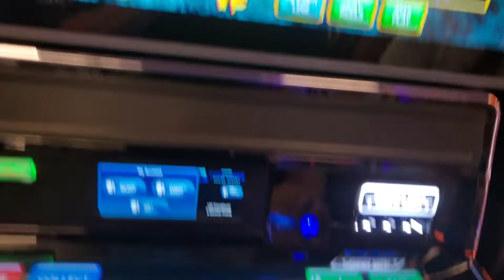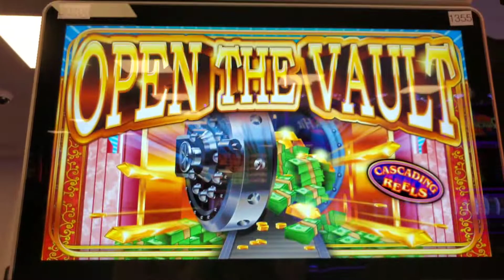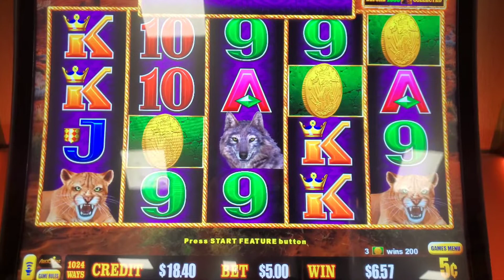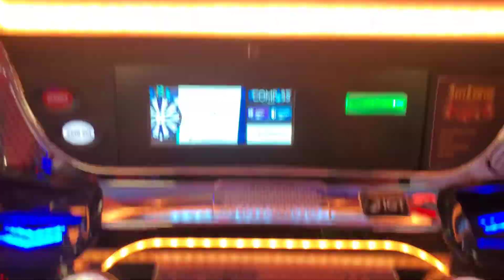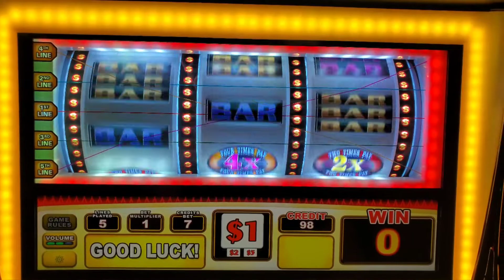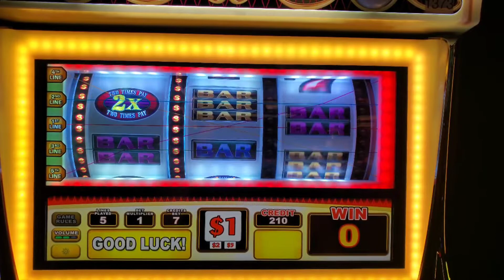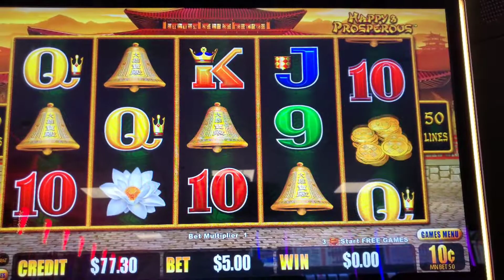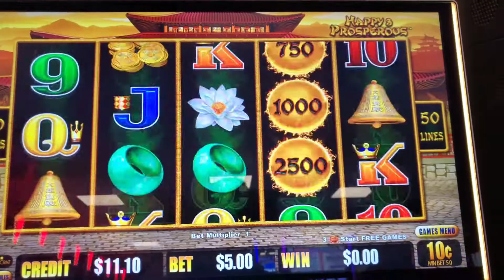Slots Play at Two Kings Casino - Four Trigger Bonus!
Some slot play at Two Kings Casino in Kings Mountain, NC.
Buffalo Link
Open the Vault
Ultra Hot Mega Link
Wheel Of Fortune
Lucky Buddha

and others